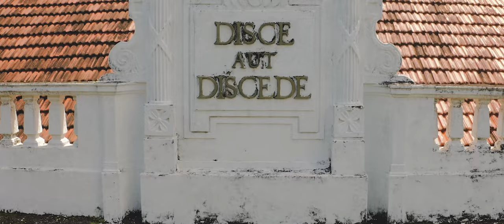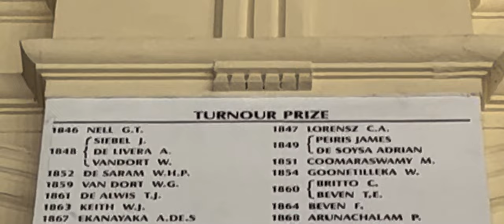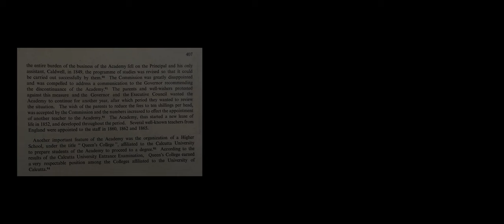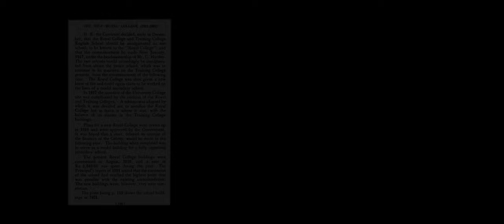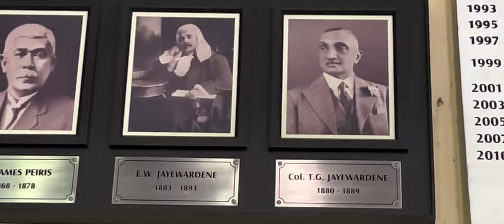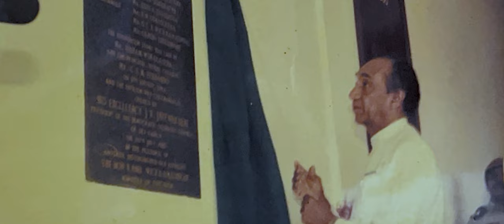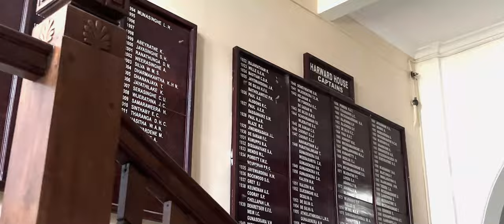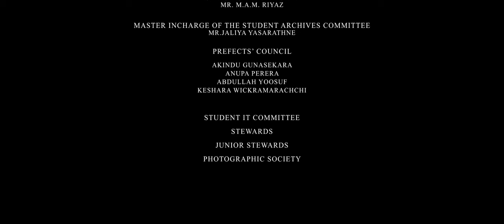Royal College: Where Lanka’s Learning Thrived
A documentary celebrating and charting the centennial of the shift of the nation’s premier educational institution to Reid Avenue, proudly brought to you by the Prefects’ Council and the Student Archives Committee of Royal College.